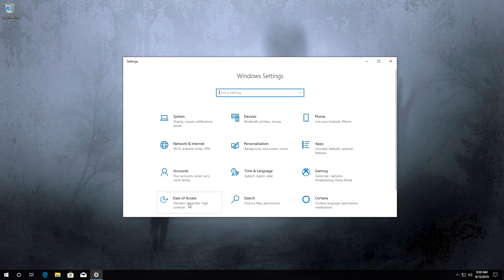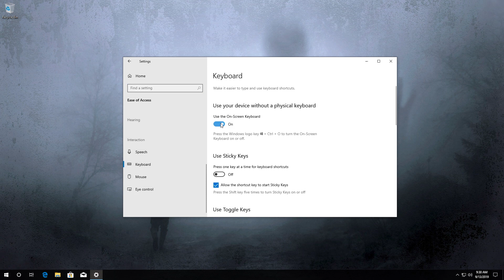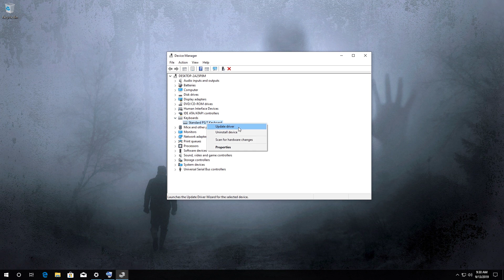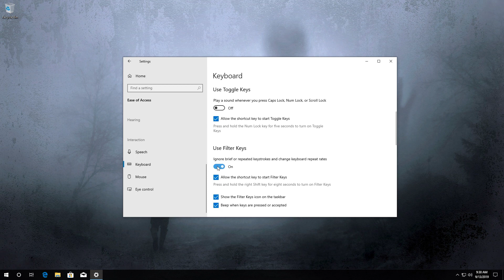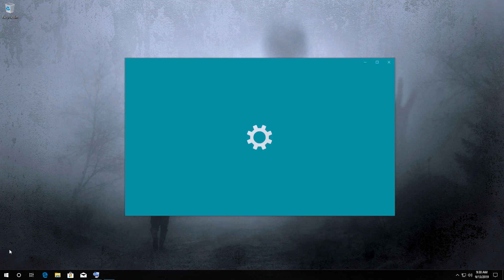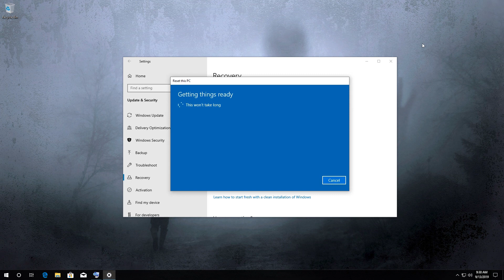Solucion - Teclado de Mi Toshiba Laptop no Funciona en Windows 10/8/7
No Funciona el teclado de mi Toshiba Laptop despues de actualizar a Windows 10. Teclado no funciona en mi ordenador Toshiba RESUELTO. Teclado Ordenador Toshiba no Sirve.